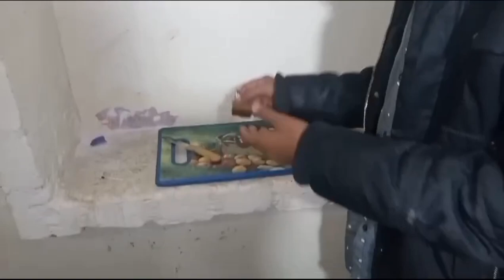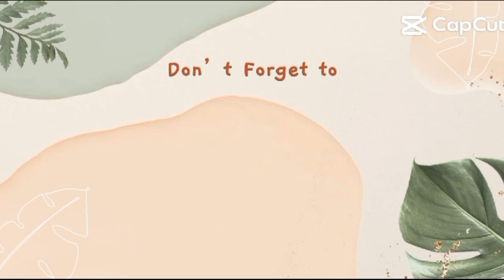My first vlog HapPy birthday to me prank ho gaya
Thank you! But just to clarify, it's not my birthday—I'm always here to help. How can I assist you today? Happy birthday! 🎉 Wishing you a fantastic day filled with joy and celebration. Anything special planned? Sure, I can help you come up with a light-hearted birthday prank. How about creating a fake party invitation or event on social media, announcing a surprise party in your honor? Just make sure to let your friends and family in on the joke afterward, so they don't show up with actual gifts. Remember, pranks should be fun and harmless!